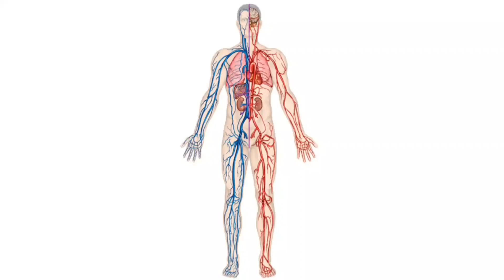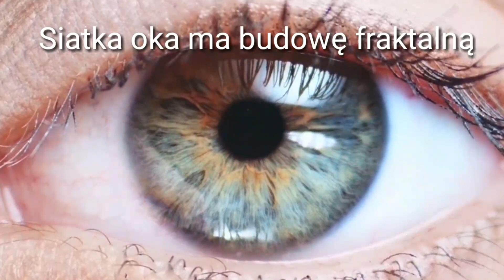FRAKTALE - uporządkowany chaos wokół nas?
Fraktale – jak twierdzą niektórzy uczeni to dzięki nim można będzie dogłębnie zrozumieć porządek wszechświata, uważanego przez tysiąclecia za niezgłębiony chaos. Czym są? Gdzie je można spotkać?

W materiale wykorzystano fragmenty filmu Could our universe be fractal

Podobało Ci się? Kliknij łapkę w górę i udostępnij znajomym! :)

Jeśli masz jakieś ciekawe uwagi lub pytania dotyczące poruszanej przez mnie w tym filmiku tematyki napisz śmiało komentarz lub wyślij do mnie maila na